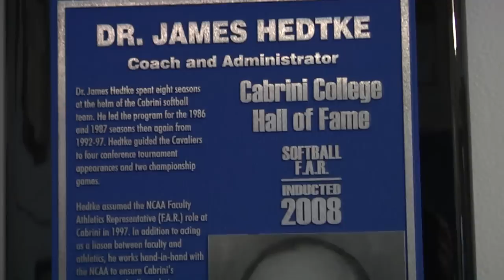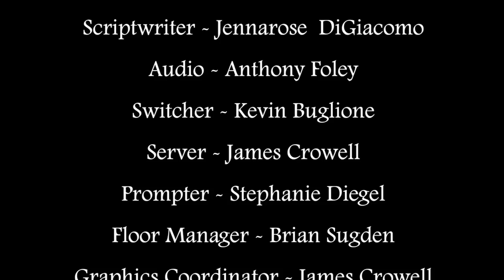LOQation Season 5 Episode 11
This week, LOQation takes a look at the upcoming Cabrini Theater production,Out Of Order and we check in with Alex for our Person Of The Week. Check back each week for your regular dose of news, sports, entertainment and all of the latest Cabrini news!